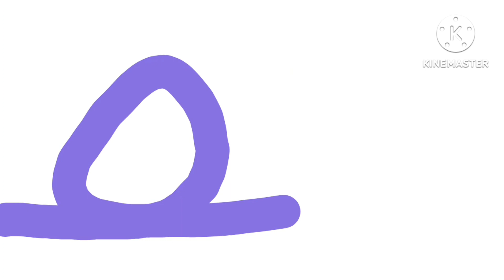All Intel Logos (Part 4)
All Intel Logos from High Performance processors